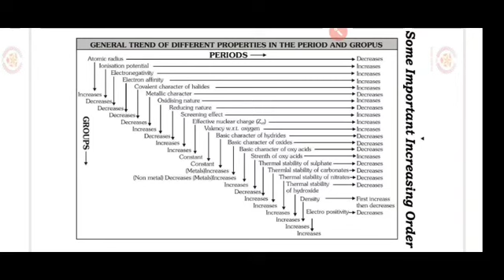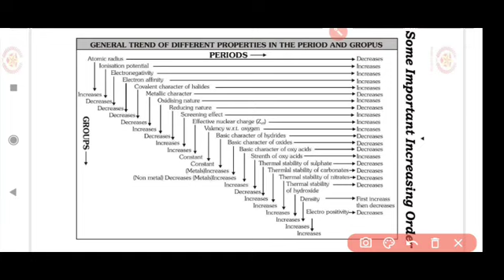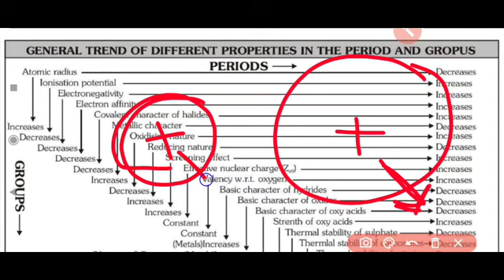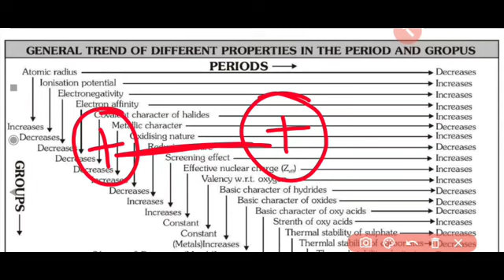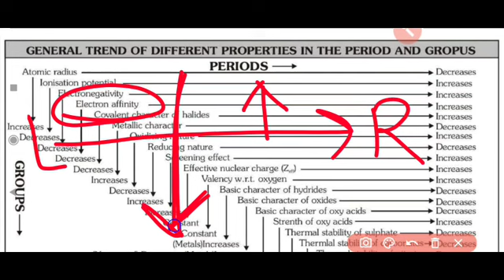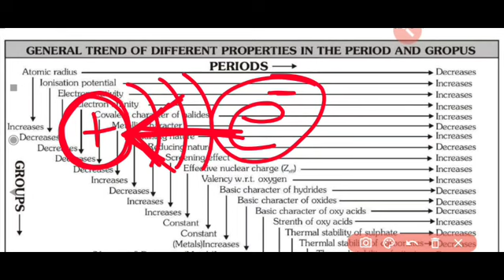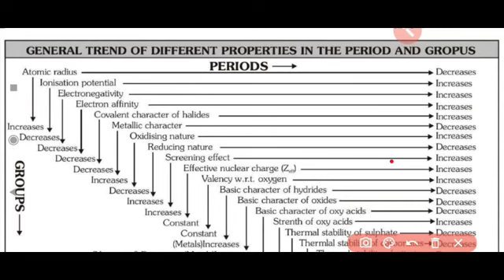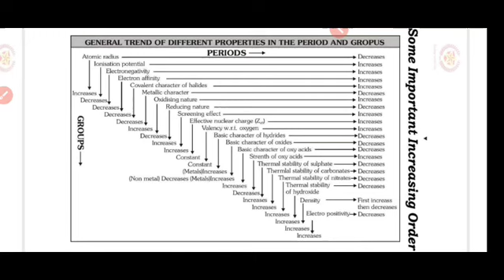RUHS BSC NURSING CHEMISTRY IMPORTANT CLASS | Periodic Table | BSC NURSING PARAMEDICAL ENTRANCE EXAM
अब हर जगह study With देव